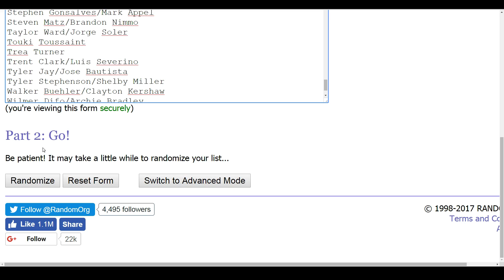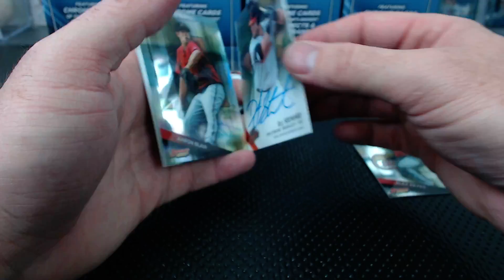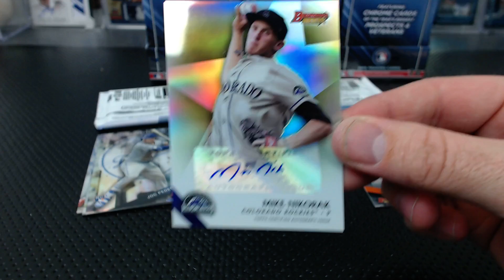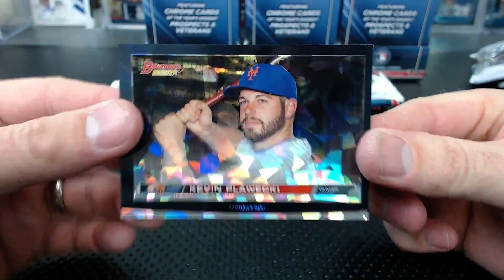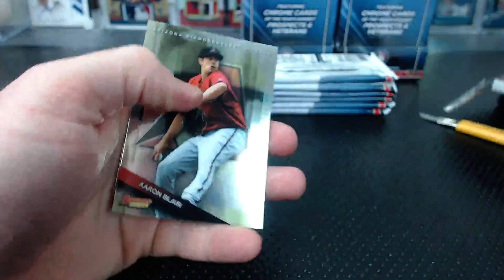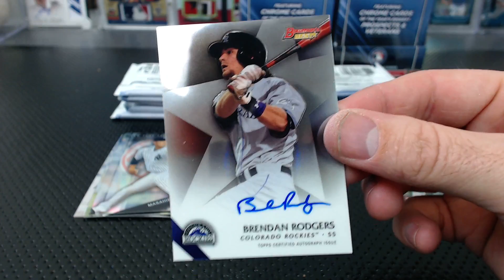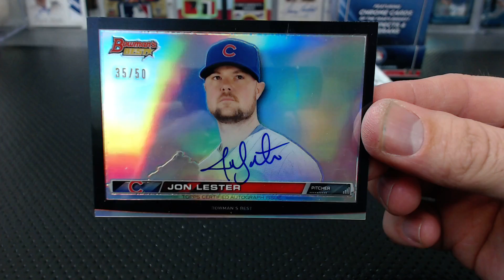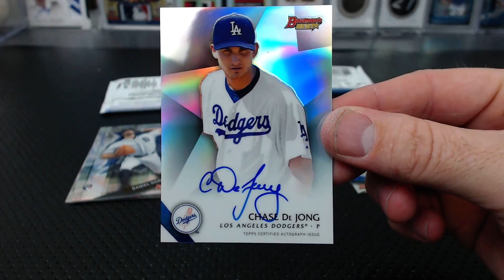2015 Bowman’s Best Baseball 5 Case Break Part 5